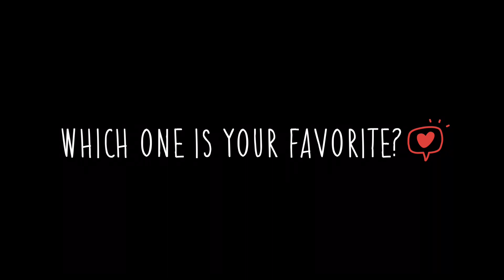OLD PHARSA VS. REVAMPED PHARSA 2023 | Mobile Legends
Here’s a sneak peek at Mobile Legends’ revamped Pharsa work in progress